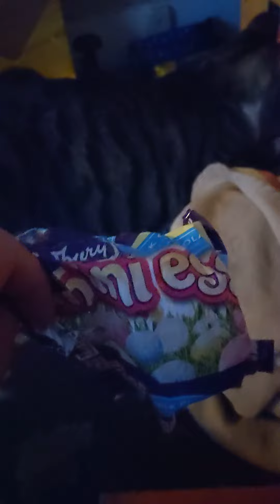Covid 19 Five year old's stash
Wyatt made a fort and hid food and ammo